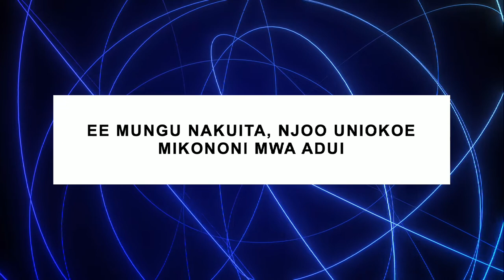MUNGU WANGU BY MARVELOUS GRACE MINISTERS - Sing along E03 RADIO ADVENT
Radio advent IS  the first and  only Seventh day Adventist radio in Kenya and in Africa which will be broadcasting 24hrs a day 7 days a week.
we bring you songs you've never heard before, hits of all times and upcoming projects from different artists, groups and choirs from all over the world.
continue being blessed with great music from this channel.